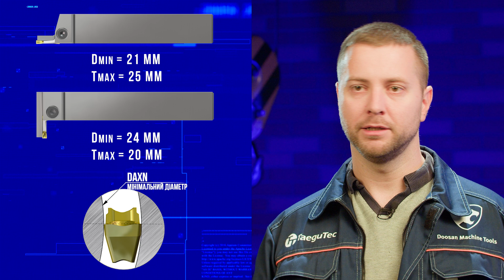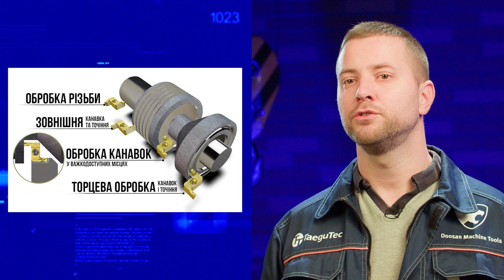Відеокурс TaeguTec | #16 Обробка торцевих канавок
#16 Обробка торцевих канавок:

00:30 - що впливає на вибір інструмента
00:45 - леза для глибоких канавок
01:20 - форми державок
01:44 - державка без опори
02:00 - типи операцій
02:16 - державки з квадратним хвостовиком
02:45 - багатофункціональні державки
02:57 - пластини
03:30 - можлиовсті інструмента.

Компанія TaeguTec пропонує безліч рішень для внутрішньої та зовнішньої обробки торцевих канавок: леза, державки з квадратним та круглим хвостовиками, а також універсальні рішення для короткої канавки, для врізання, точіння або формування глибоких канавок.

Торцева обробка відрізняється вимогами до підбору інструменту з урахуванням наступних факторів:
- складність виведення стружки із зони обробки
- доступ охолоджувальної рідини
- зусилля різання
- вимоги до жорсткості верстата та встановлення його у вісь деталі.

Відповідальний за випуск - технолог за токарним напрямком TaeguTec Єгор Резнік.